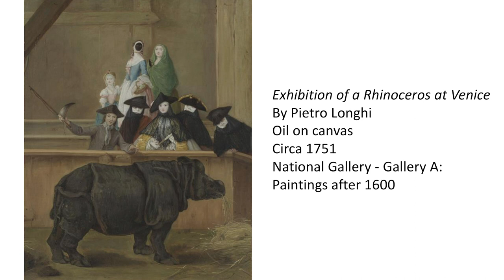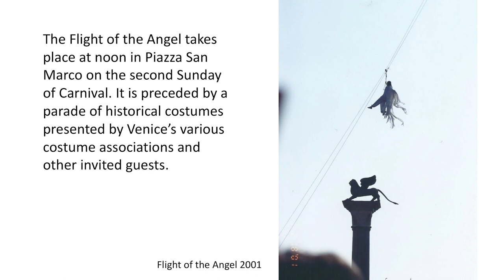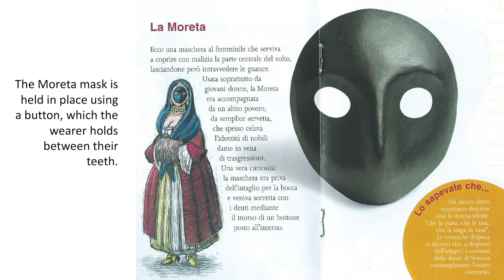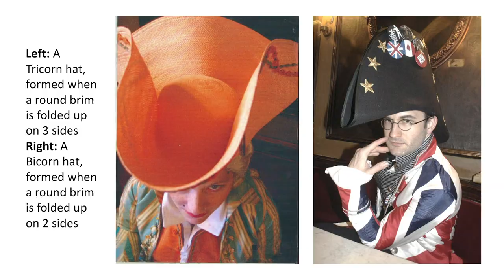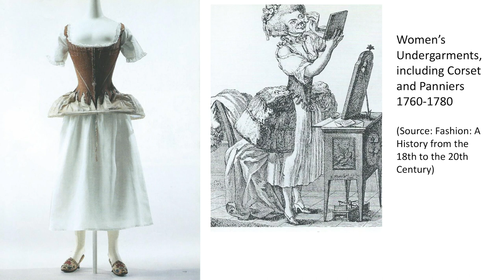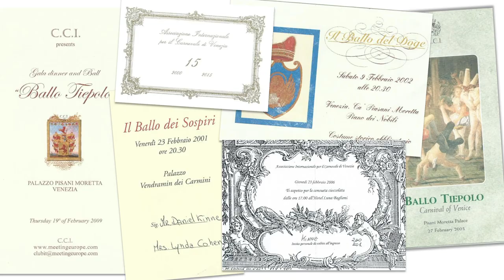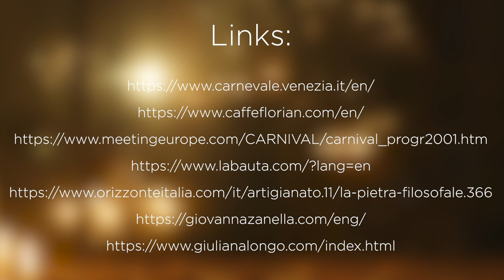Venice Carnival - Artisans’ Paradise by Daniel and Lynda Kinne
Every year, people from all corners of the globe embark on an annual pilgrimage to create the Carnival of Venice.

It is these artisans, these reenactors, these corsetiers and Bon Vivants that make up the world of carnival. Join 20-year veterans Lynda and Daniel Kinne as they take you on the colourful, creative, and madcap journey from the workroom to the ballroom.

About Us: Lynda and Daniel met on the fashion degree course at Parsons School of Design in New York City, where they launched A LA DISPOSITION, their brand of directional menswear, womenswear and accessories. A compelling interest in historical cut and construction techniques led them to their first Carnival in January 2001 and they have attended virtually every year since.

Lynda Kinne currently works at Morley College as the Programme Manager for Fashion: Advanced and Higher Learning, which includes the Access to HE Fashion Studies, HND Fashion and BA (Hons) Top-Up in Fashion, validated by Ravensbourne University.

Daniel Kinne divides his time between the HE Fashion courses at Morley College, where he works as both tutor and technician, and the BA (Hons) Theatre and Screen: Costume Design course at Wimbledon College of Arts. His specialisms include design for menswear, womenswear and costume; tailoring; corsetry; and historical costume.

Current projects include the launch of their ANATOMIEXFASHIONLAB, providing customised support for fledgeling design brands and recent fashion graduates.